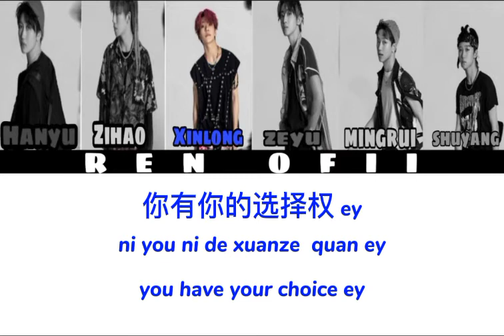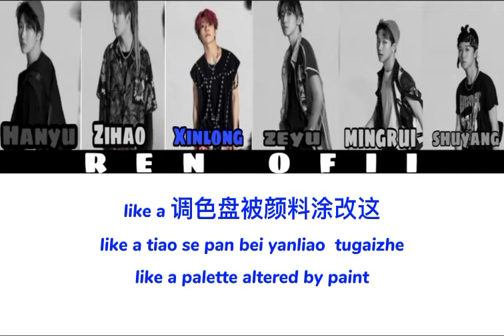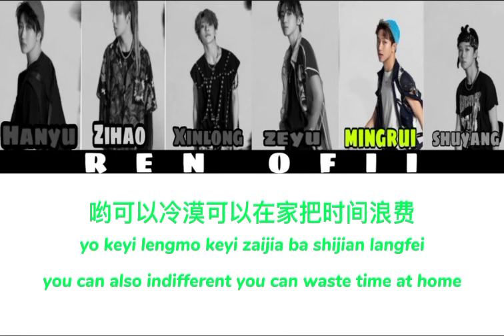BOY STORY BE URSELF colour coded lyric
Saya minta maaf jika ada kekeliruan makna/arti lagu ataupun penulisan liriknya harap dimaklumi.